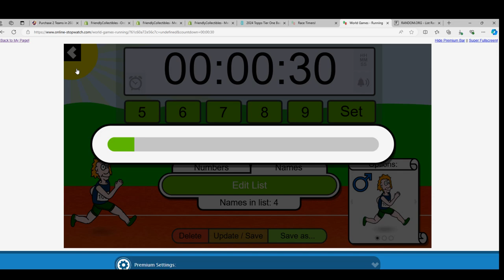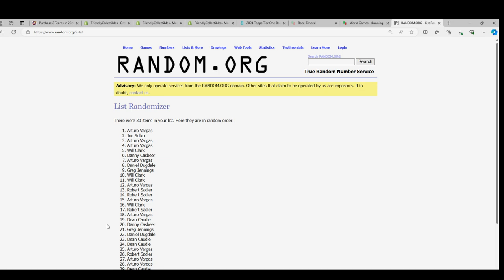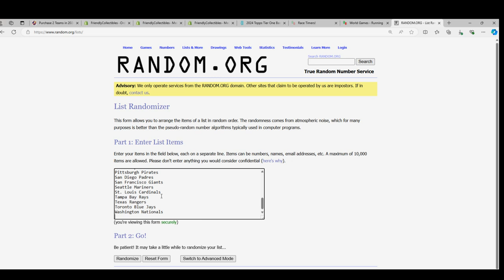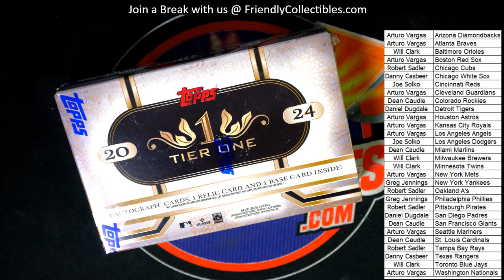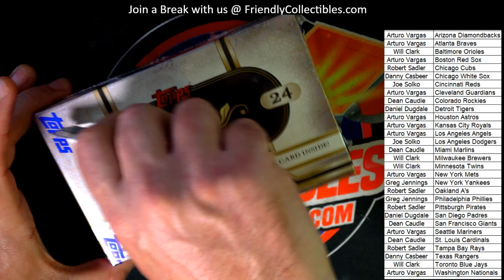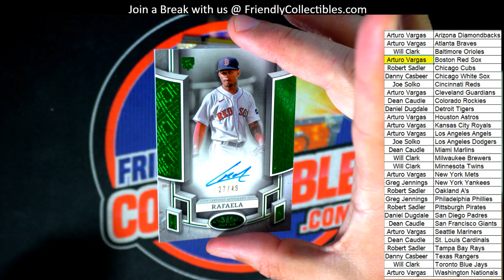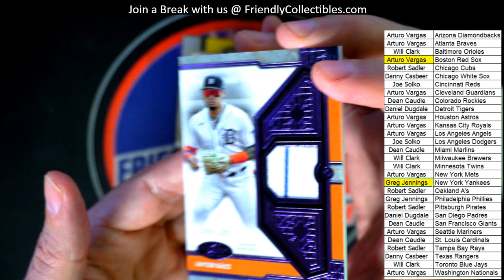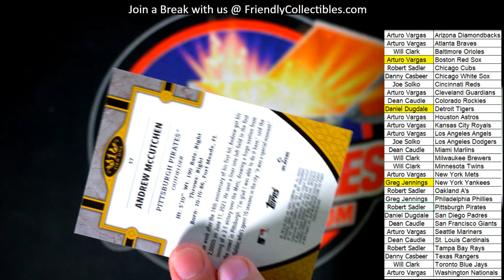2024 TOPPS TIER ONE BASEBALL HOBBY BOX ID 24TIERONE141